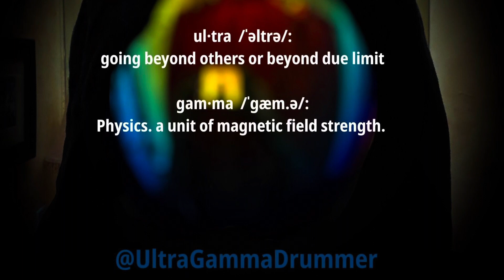007 REDD KROSS - Jimmy's Fantasy - 1st Drum Cover of this Song on YouTube!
I present my Drum Cover Video #7 and the FIRST drum cover on YouTube of Redd Kross' song, "Jimmy's Fantasy."  Check it out, and let me know what you think!

Featured Snare Drum: Tama Starclassic 14x6.5" Walnut/Birch Snare Drum

Artist: Redd Kross
Song: Jimmy's Fantasy
Drummer: Brian Reitzell
Songwriters: Jeff McDonald, Steve McDonald, Bill Bartell & Eddie Kurdziel
Album: Phaseshifter
Album Release Date: October 5, 1993
Label: This Way Up/Mercury Records

About Me:
A child of the 70s and 80s, and a professional drummer throughout the 1990s, UltraGamma Drummer is back behind his drum kit after a 24 year hiatus. It's not like you forget how to play, but 24 years of not playing sure created a rich environment for some 'rust' to set in!

"Getting back into playing and doing the drum cover videos has been really good for me in more ways that I can count, and I'm making swift progress polishing off the rust and getting myself back into performance shape again.  Thank you for your support!"    - UltraGamma Drummer

Look in the comments below for breakdown of the equipment I used in the making of this video.